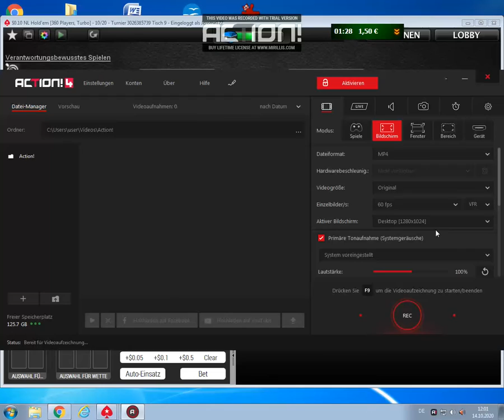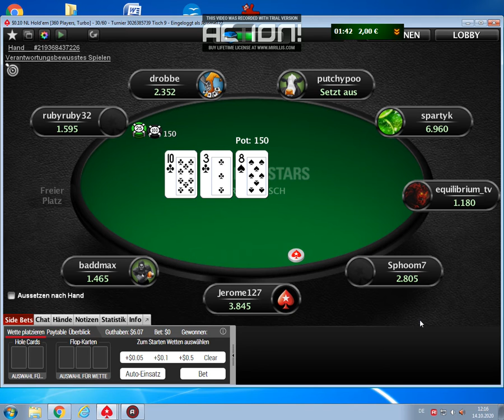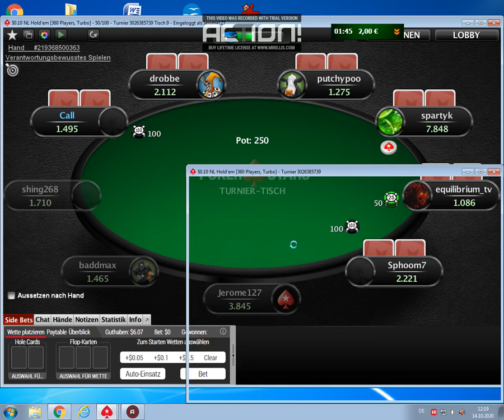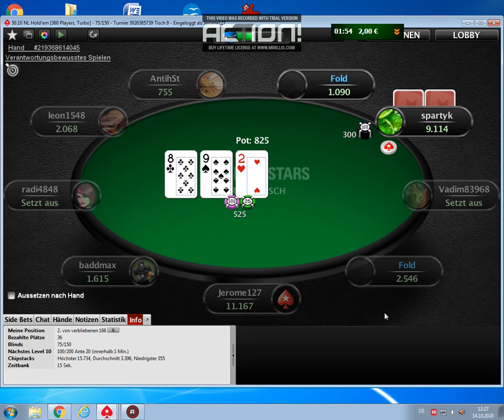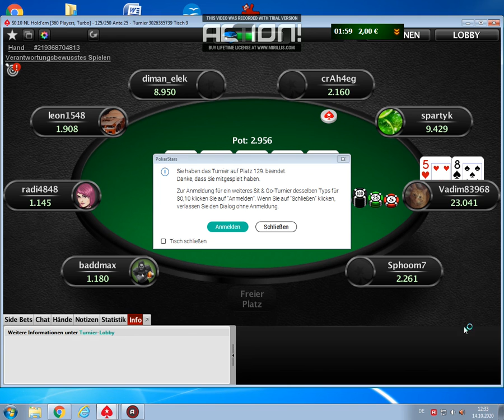Poker 0,10$ Turnier auf PokerStars.com!Mit Tutorial Text!